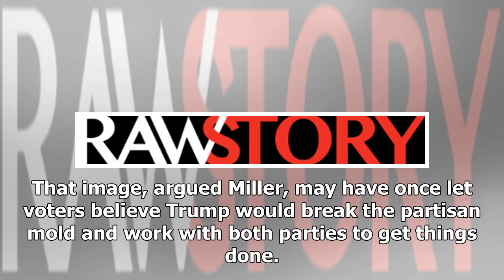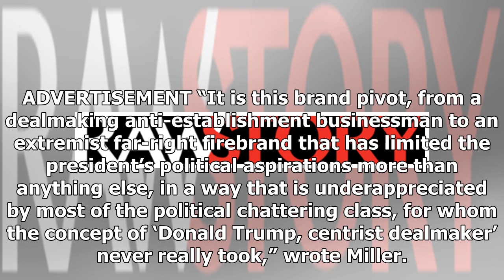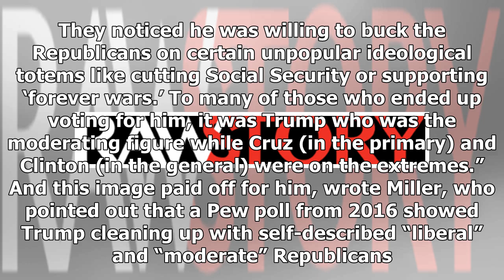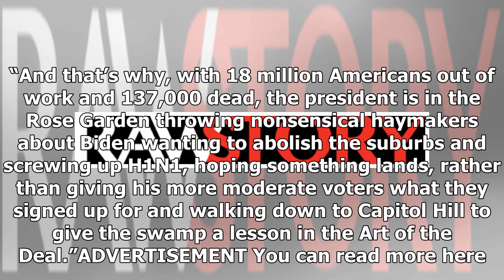Trump’s presidency has shattered a key myth that helped propel him to victory: conservative colum...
Trump’s presidency has shattered a key myth that helped propel him to victory: conservative columnist